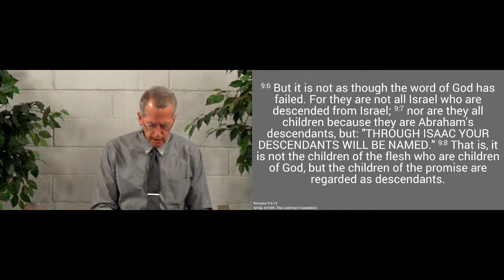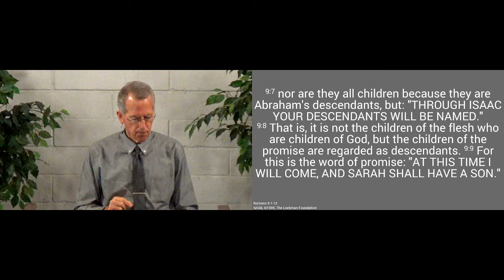221023am - God's Promise Has Not Failed - Romans 9.6-13